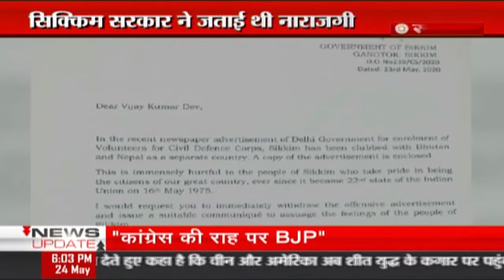दिल्ली सरकार ने जारी की प्रेस रिलीज......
सिक्किम विवाद को लेकर दिल्ली सरकार की ओर से एक प्रेस रिलीज जारी किया गया है... जिसमें कहा गया है कि... दिल्ली सरकार के आवेदन में सिक्किम को लेकर जो गलतफहमियां हुई है... उसे दिल्ली सरकार दुरुस्त कर रही है... और जल्द ही इस मामले में एक नया विज्ञापन जारी किया जाएगा.